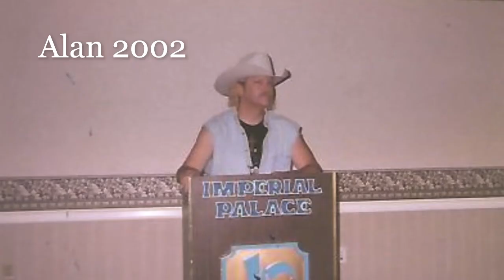Alan and friends, From 2001 to 2008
One of the most sought-after Alan Jackson Tributes worldwide, Actor Darrell Wesley Hall a look and sound alike does charities and free events. All actors are top celebrity lookalikes. The world love Alan Jackson, Hire Actor Darrell Wesley Hall for free at your next event for fun. In total honor and respect of Alan Jackson always, this Famous Impersonator of Alan Jackson
Howdy, it's me Famous Singer and Actor Darrell Wesley Hall and I impersonate ALAN JACKSON. I'm Known as the Original Alan Jackson Impersonator. I do Free singing events, Fundraisers and charity events and I can come to your party or event. He has featured in a variety of movies to name a few, Special Ed and Incredible Harold. Has done a popular TV series called Deadwood. He's a Singer, TV producer, writer and inventor.
A member of The Civic Light Southeast Opera. He is best known as his long running on stage performances as Country Living Legend Super Star Singer Alan Jackson original impersonator since 2000. Darrell Hall as Living Legend Country Super Star Singer Alan Jackson.
Darrell grew up in middle class family in West Los Angeles and sang at a young age in Church, to later singing with community groups on stage. His junior, & senior high school fun times was with the famous Z-boys, they were original Skateboarding pioneers. he was a part of them but mostly enjoyed going to church and fixing motorcycles as a kid. He was well liked in school with good friends of children that their Parents were very well known and well to do, famous folks, Like Ted Evans Motorcycles, Ritz Furniture Company, Nathan Pratt Surfboards to name a few. While in school he played clarinet, saxophone, drums, percussion, harmonica, guitar, and little piano. When he was a child, he always dreamed of being a star, a famous person. He was in the Southeast Civic Light Opera did a couple of shows. One show he really liked doing was called Star Spangled Country where he danced and sang with a group. Since growing up in a Musical family background with Grand Parents in Vaudeville And his Grand Father was a song writer for famous singers back in the day. His father was a professional saxophone player and played in bands. Along with his wife a thespian she had taught him Great Stage Performance and his in-laws that were professional actors & opera singers, they had helped him greatly by giving guiding advice on music. As an actor he's appeared in many TV shows & movies, two to mention called Incredible Harold Movie & Special Ed Movie - where he played the best friend in the movie. He went on and did a Popular HBO-Television western series called Deadwood where he was a bit actor as Prospector, Doctor, Construction worker, and played a Lawyer.
 For fun from time to time he sang to the actors and extras during off filming times Dressed all out as Alan Jackson. Read more about Popular Actor Darrell Wesley Hall on the internet. Let's Keep Life Fun yawl!